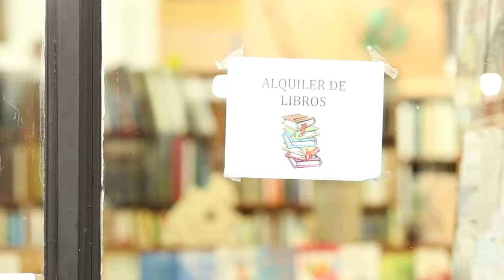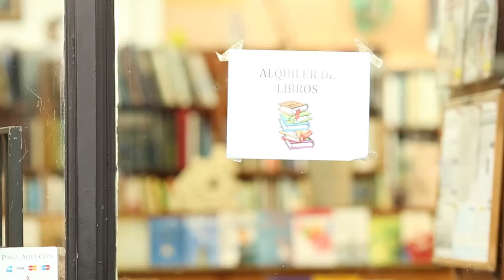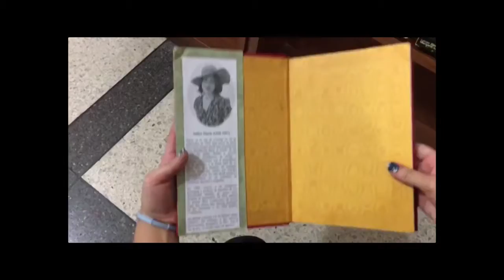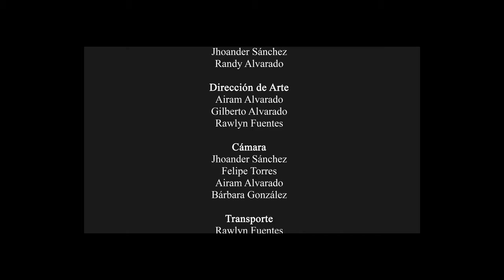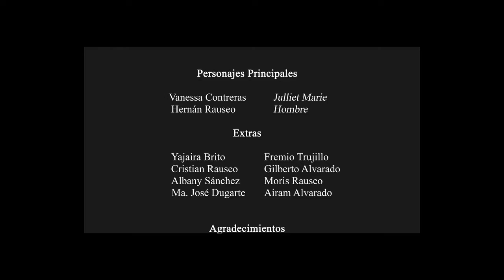Confidentes - Dirigido por Vanessa Contreras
Este vídeo  es el antecedente para los trabajos de nuestro equipo antes de ser LYGNO productions.

Fué un trabajo de clases para la materia de 3re semestre de Comunicación Social en la UCAB, Medios 1#. Fuimos alumnos del profesor Luis Jimenez y nos iniciamos con antelación en el mundo del cine, comparado con otras secciónes que tuvieron que esperar hasta 5to semestre para hacer su primer corto.

Todo un trabajo en equipo donde pudimos hacer realidad la bella historia de Vanessa Contreras y su visión artística.  En LYGNO estamos orgullosos de que este trabajo sea el antecesor de nuestro nacimiento.

Notarán que uno de nuestros fundadores, Moris Rauseo, forma parte del equipo de dirección, siendo él quien hizo el storyboard y guión técnico del corto. Es quién más adelante conocería a la artista Andrea Hernandez y juntos fundarían LYGNO al sacar nuestra primera historia en formato comic, Santa Sofía.